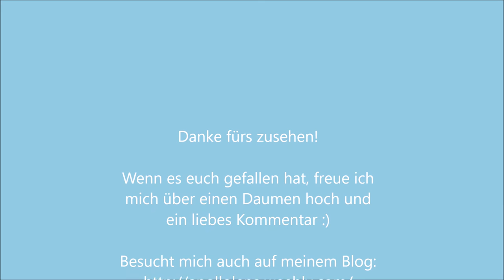Seepferdchen Mobile DIY / Maritim / Baby / Tutorial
Das Kinderzimmer im Maritimen Stil nimmt langsam aber sicher Form an :)
Für den Wickeltisch habe ich ein Seepferdchen-Mobile genäht. Doch auch als Kuscheltier sind die Kleinen Pferdchen wirklich zuckersüß! Die Vorlage zum nachnähen findet ihr hier:

Mobile Gestell von Amazon